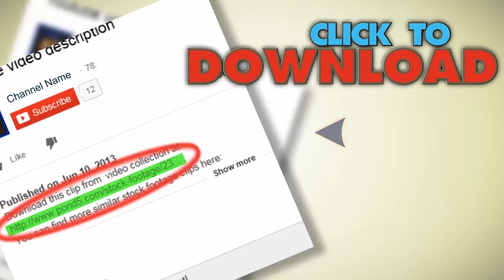Driving Range. Stock Footage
You have watched Driving Range. Stock Footage"